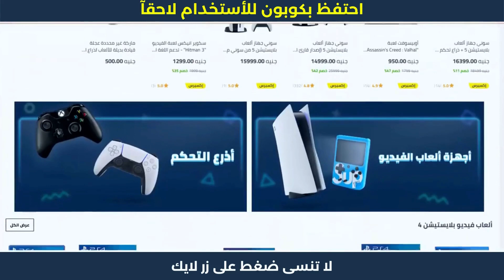اكواد خصم نون | طريقة تفعيل كوبون نون 😍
اكواد خصم نون | طريقة تفعيل كوبون نون 😍 خطوات الشراء من نون | كوبون خصم نون 😍

1. ابحث عن المنتج الذي تود شراؤه.
2. ثم قم بتحديد المنتج وأدخله إلى سلة الشراء أو سلة التسوق.
3. اذهب إلى شراء المنتج والدفع.
4. قم بلصق كود الخصم AG337 في المكان المخصص له عند الشراء.
5. إضغط إضافة ليتم تفعيل كود الخصم.
6. مبروك تم تفعيل الخصم بنجاح.